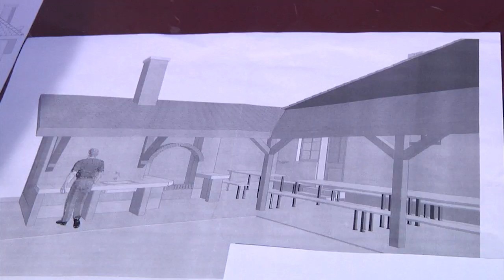Црнобарски Kорени-Спомен кућа доктора Д.Осећанског